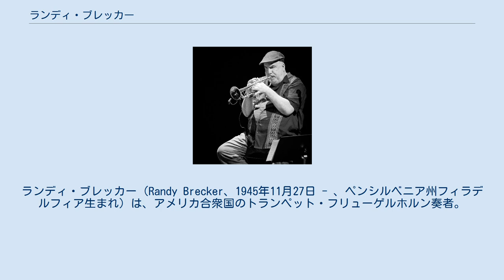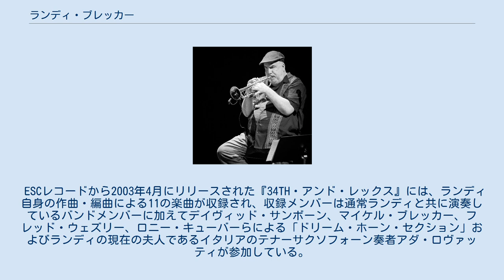ランディ・ブレッカー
ランディ・ブレッカー（Randy Brecker、1945年11月27日 - 、ペンシルベニア州フィラデルフィア生まれ）は、アメリカ合衆国のトランペット・フリューゲルホルン奏者。
 ランディ・ブレッカーはジャズ、ロックおよびR&Bのジャンルにおける著名な奏者であり、以下のような数多くのアーティストとともに演奏を行っている：スタンリー・タレンタイン、ビリー・コブハム、ブルース・スプリングスティーン、サンディップ・バーマン、チャールズ・ミンガス、ブラッド・スウェット・アンド・ティアーズ、ホレス・シルヴァー、フランク・ザッパ、パーラメント、クリス・パーカー、ジャコ・パストリアス、ダイアー・ストレイツほか。
 ランディ・ブレッカーは、インディアナ大学においてビル・アダムにトランペットを習った。
 ランディはブラッド・スウェット・アンド・ティアーズのファーストアルバム『子供は人類の父である』（Child Is Father to the Man）で演奏を行っているが、後にバンド創設者のアル・クーパーとトランペット奏者のジェリー・ワイズが脱退した際に共にバンドを脱退した。
ルー・ソロフが彼に代わって以降のアルバムに参加している。
 彼は1973年に結成されたラリー・コリエルのフュージョン・バンド「ザ・イレヴンス・ハウス」の創設メンバーでもあった。
 ランディ・ブレッカーはジャズ・サクソフォーン奏者マイケル・ブレッカーの兄である。
彼らは共同でバンド「ブレッカー・ブラザーズ」を結成した。
このバンドは著名なファンク・フュージョン・バンドで、1970年代から1990年代にかけて数作のアルバムをレコーディングした。
 1982年にブレッカー・ブラザーズが解散した後、ランディはジャコ・パストリアスのワード・オブ・マウス・ビッグ・バンドに参加し、録音およびツアー活動を行った。
その後間もなく彼はブラジルのジャズピアニストイリアーヌ・イリアスと出会い、後に結婚している（現在は離婚）。
イリアーヌとランディは独自のバンドを結成し、数回の世界ツアーを行った他、共同制作のアルバム『アマンダ』をパスポート・レコードからリリースした。
尚、二人の娘であるアマンダ・ブレッカーは後にヴォーカリストとしてデビューしている。
 ランディ・ブレッカーは、GRPオールスタービッグバンドのメンバーでもある。
 2001年夏、ランディはマイケルと共にブレッカー・ブラザーズをアコースティック・バージョンとして再結成してヨーロッパツアーを行い、また自らのアルバム『ハンギン・イン・ザ・シティ』の収録曲のプロモーションも行った。
 ESCレコードから2003年4月にリリースされた『34TH・アンド・レックス』には、ランディ自身の作曲・編曲による11の楽曲が収録され、収録メンバーは通常ランディと共に演奏しているバンドメンバーに加えてデイヴィッド・サンボーン、マイケル・ブレッカー、フレッド・ウェズリー、ロニー・キューバーらによる「ドリーム・ホーン・セクション」およびランディの現在の夫人であるイタリアのテナーサクソフォーン奏者アダ・ロヴァッティが参加している。